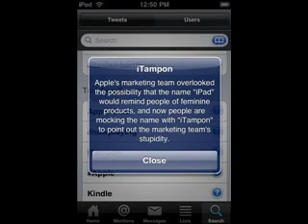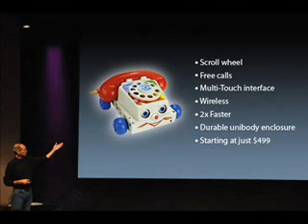iPad and iTampon-Funny pictures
Song is Trouble by NeverShoutNever